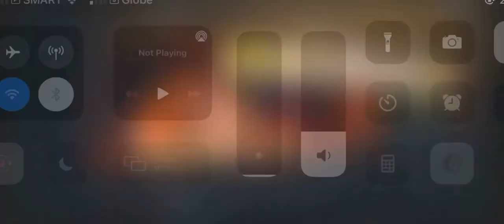Seokkyung Je Veux Vivre full complete version